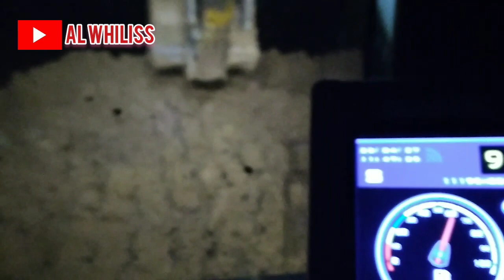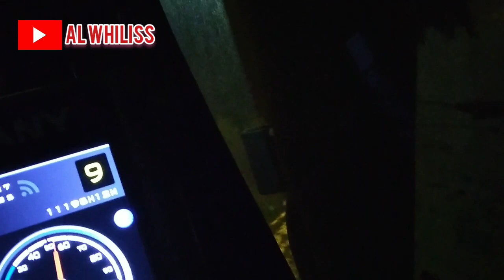Menerima Dampingan dari DT | Operator Excavator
Assalamu'laikum.

Hari ini saya kerja malam, kerjanya adalah menerima dampingan dari DT.